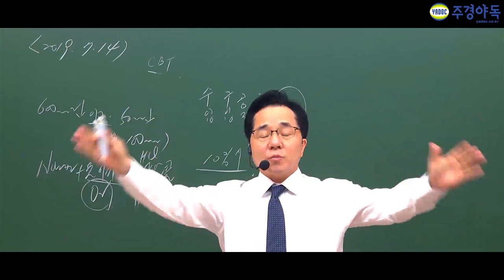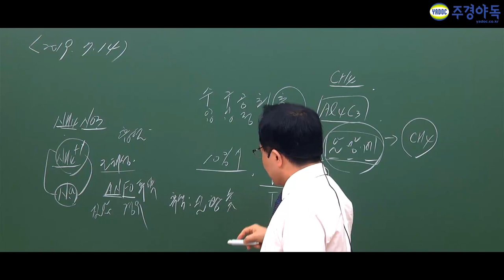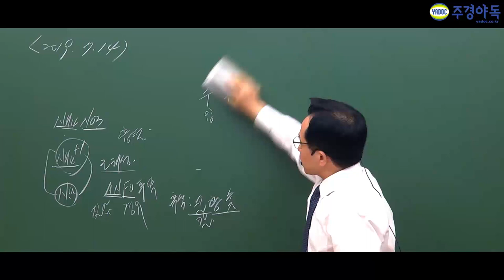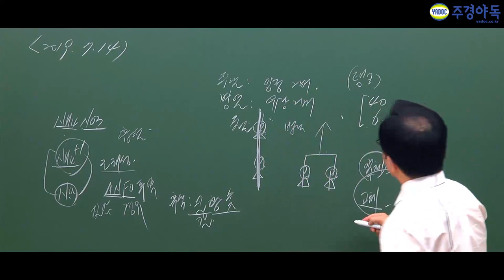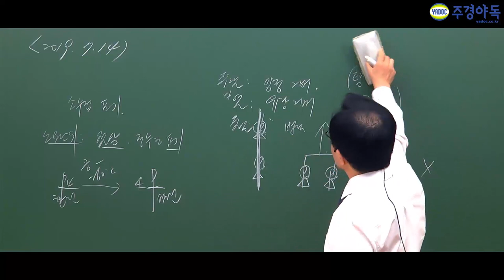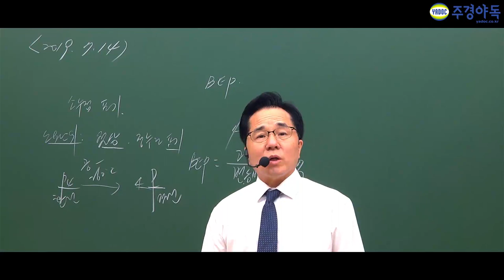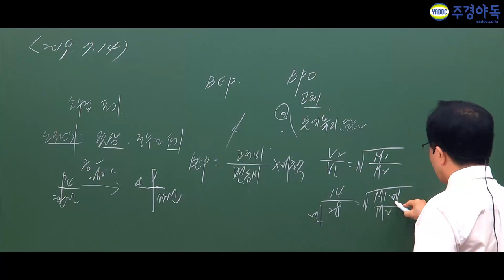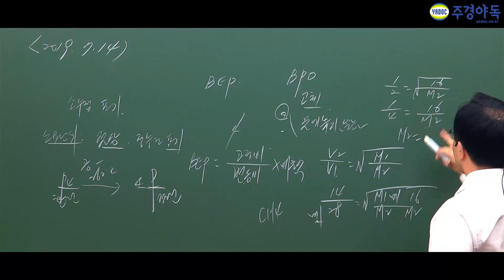위허물기능장 2019년 하반기 최신기출문제풀이 중 이것의 정체는?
자격증 취득의 가장 빠른 지름길은 바로 기출문제 풀이!
알망베를 꼭 외워주세요!

*1~3부 중 2부 영상입니다.